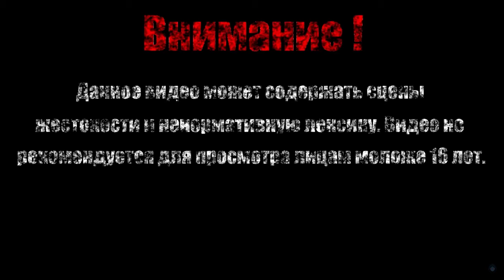ВОЖАК ГОБЛИНОВ【Quest Hunter】#5